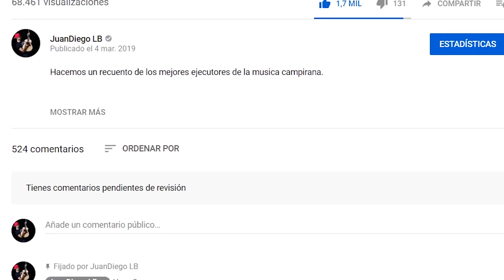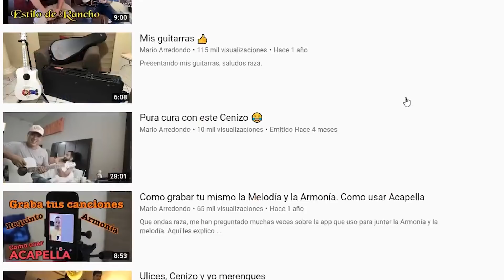TOP 7 Las Mejores Segundas voces del Campirano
Ahora volvemos con la seccion de tops colocando las mejores segundas voces del campirano, cual es tu top 7?

¿Te gustaría llevar clases particulares conmigo?